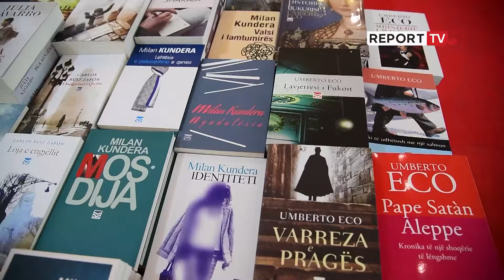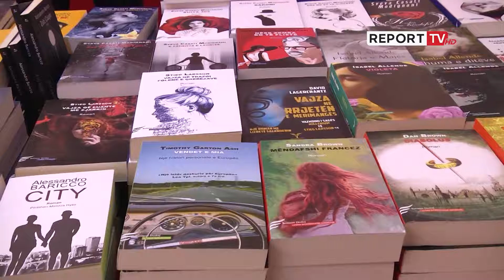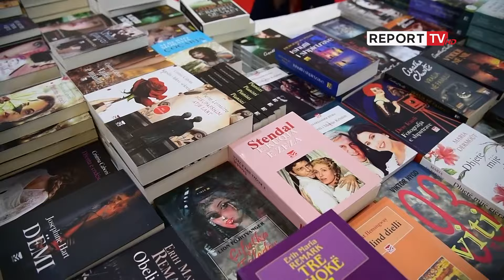Çelet Panairi Librit/ Ekspozojnë 90 shtëpi botuese, promovohen 60 libra të rinj!